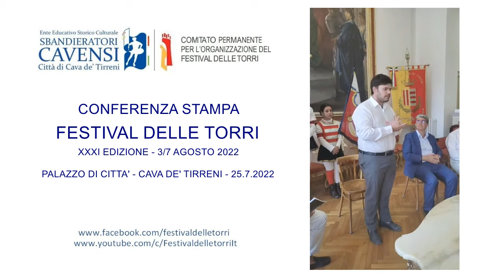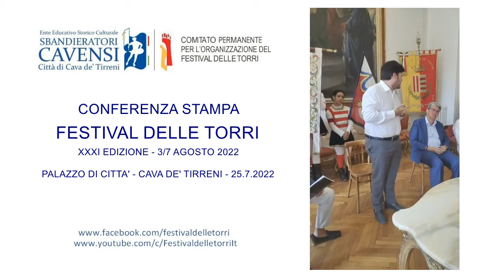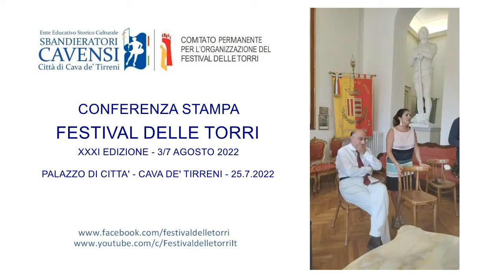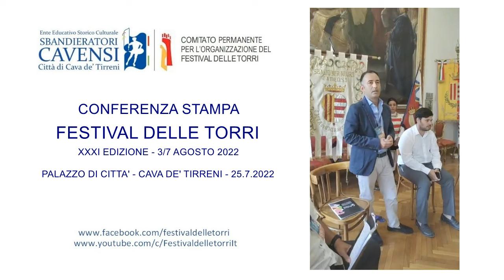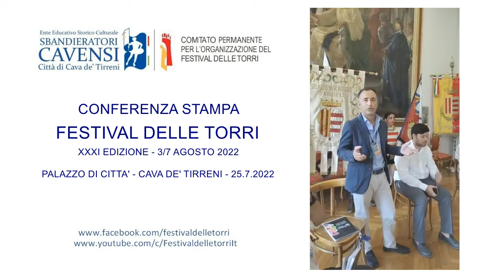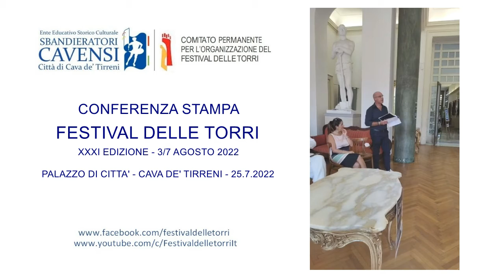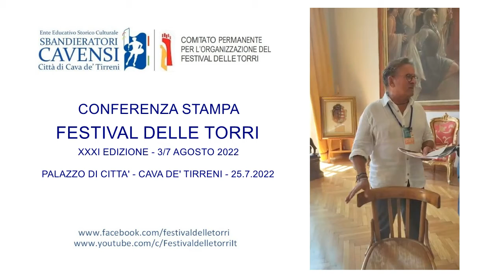Conferenza stampa XXXI Festival delle Torri, 3/7.8.2022, Palazzo Città Cava de' Tirreni, 25.7.2022.